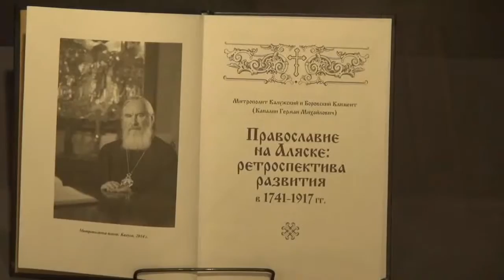Михаил Малахов побывал в Калужской духовной семинарии